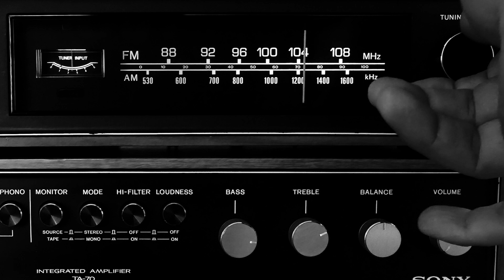Big Llou Johnson - Flesh And Blood | WHISKEY BLUES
🥃 Go back to 1919 with the best Whiskey Blues and jazz for Peaky Blinders series lovers and business people who are connoisseurs of good cigars, whiskeys and good music 🎶

🥃  Get into the productive or relaxing mood, in the decades where everything was taken care straight to the point. Relax, allow yourself to join an impenetrable atmosphere from now on, turn on the "master mode" of your destiny if you feel comfortable, pour yourself a whiskey, light a cigarret and enjoy the  best of slow blues and jazz...